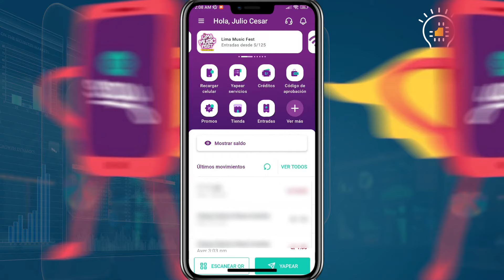Se Puede BORRAR El Historial De YAPE? | Borrar Movimientos En Yape